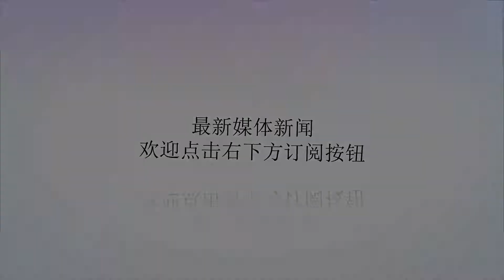新款奥迪TTS官图曝光 有望巴黎车展亮相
谢谢！[XCAR海外新车原创]日前，我们从海外媒体处获取到一组新款奥迪TTS的官图，新车采用了全新的蓝色涂装，看上去十分耀眼。据了解，新车将比现款车型大幅减重，从而使操控性进一步提升。此外，新车有望在10月份开幕的巴黎车展正式亮相。新款奥迪TTS的官图曝光；新车有望在10月份开幕的巴黎车展正式亮相。外观方面，新车基本与现款车型保持一致，前脸线条更加硬朗，更霸气动感，新车采用了全新的六边形黑色蜂窝状前格栅，搭配大尺寸的下进气格栅，环绕车身的空气动力学套件突出十足个性。此外，新车的前杠底部采用了银色镀铬装饰，相比现款车型更显时尚。除此之外，新车标志性的抛光银色外后视镜也得以保留，全新的多辐运动轮圈更显个性，进一步提升了视觉效果。车尾部分，我们看出新车配备有一个固定式扰流板，并采用了大口径双边共四出排气布局。内饰方面，新车整体变化不大，奥迪家族式的圆形出风口得以保留。值得一提的是，新车的挡把两侧处还带有蓝色元素进行点缀，彰显出新车年轻运动的风格。此外，根据曝光的官图来看，新车还采用了大尺寸的全液晶仪表，科技感十足。动力方面，新车继续搭载2.0T发动机，最大输出功率为210kW（286Ps），峰值扭矩380Nm，传动系统匹配6速双离合变速箱，并标配quattro全时四驱系统。编辑点评：与TT普通版车型相比，新款奥迪TTS更加凶悍，霸气的外观就让人敬畏三分，而且这绝对不是样子货，强劲的心脏和quattro四驱系统让其足以秒杀街道上的绝大多数车型。